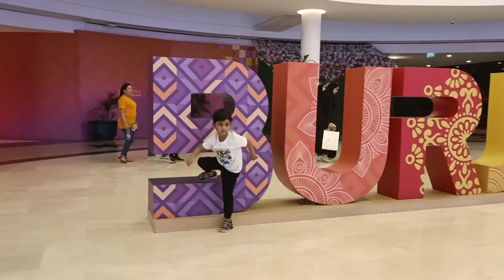KUMAIN AT NANOOD SA BURJUMAN FESTIVAL || BubblyVanessa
After work pumunta Sa Burjuman, kumain at nanood. The food was amazing and the entertainment was super amazing. Thank you very much and much love 😘.

Vanessa